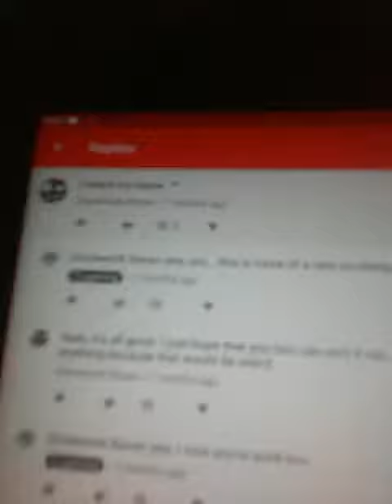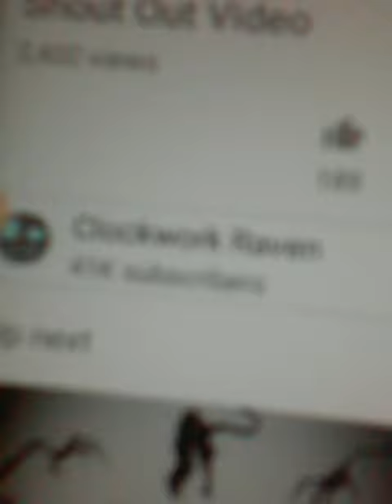Some Clockwork Raven shit post.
Dude, I love your work and I want to to Shine On, You Crazy Diamond!